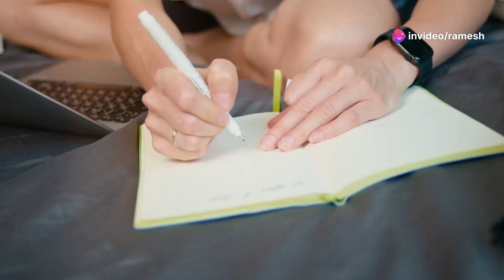Noise Pulse 2 Max | boat wave call smartwatch | Fire-Boltt Ninja Call Pro Plus | Buy Smart Watch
कौन सी स्मार्टवॉच आपके लिए सबसे अच्छी है? यह आपकी आवश्यकताओं और बजट पर निर्भर करता है। मिलिए नॉइज़ पल्स 2 मैक्स स्मार्टवॉच, boAt Wave Sigma 3 और Fire-Boltt Ninja Call Pro Plus 1.83" स्मार्टवॉच से:

1. Noise Pulse 2 Max
Large 1.85" display with 550 nits brightness for easy viewing outdoors.
Make and receive calls directly from your wrist with built-in Bluetooth calling.
Up to 10 days of battery life on a single charge.
100 sports modes to track your workouts.
Smart DND (Do Not Disturb) mode to silence notifications.

Noise Pulse 2 Max 1.85" Display, Bluetooth Calling Smart Watch, 10 Days Battery, 550 NITS Brightness, Smart DND, 100 Sports Modes, Smartwatch for Men and Women (Jet Black)

2. boAt Wave Sigma 3
Largest display yet (2.01") for a boAt smartwatch with high definition.
Answer calls on your wrist with Bluetooth calling.
New Crest+ operating system for a smooth user experience.
Get quick access to apps with the QR Tray.
Design your own watch face with Watch Face Studio.
Built-in "Coins" program to reward fitness activity.
Emergency SOS feature for added safety.

boAt Newly Launched Wave Sigma 3 w/Turn-by-Turn Navigation, 2.01" HD Display, BT Calling, Crest+ OS, QR Tray, Watch Face Studio, Coins, Emergency SOS Smart Watch for Men & Women (Active Black)

3. Fire-Boltt Ninja Call Pro Plus
1.83" display with high resolution (240 x 280 pixels) for sharp visuals.
Make calls directly from your wrist with Bluetooth calling.
Access AI voice assistant for convenience.
Track 100 different sports modes.
Water-resistant design (IP67 rating) for protection against splashes and sweat.

Fire-Boltt Ninja Call Pro Plus 1.83" Smart Watch with Bluetooth Calling, AI Voice Assistance, 100 Sports Modes IP67 Rating, 240 * 280 Pixel High Resolution

OUTLINE:

00:00:00 Noise Pulse 2 Max Smartwatch: Aapka Style Statement!

noise pulse 2 max
boat wave call smartwatch
fire boltt ninja call pro plus
noise pulse 2 max 1.85 display bluetooth calling smartwatch
buy smart watch
best smartwatch
noise pulse 2 max review
noise smartwatch
calling smartwatch
calling smartwatch under 2000
smart watch
smartwatch under 1500
smart watch for men
smart watch for women
pulse 2 max smartwatch
pulse 2 max
latest smartwatch under 2000
latest best smartwatches